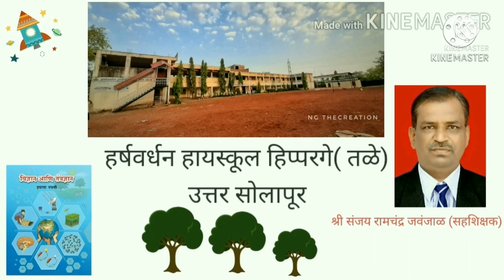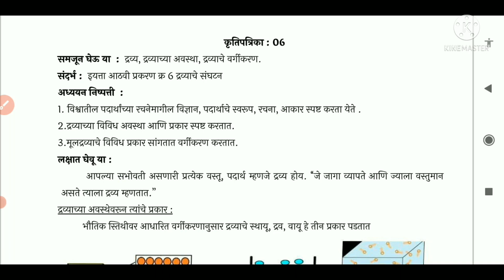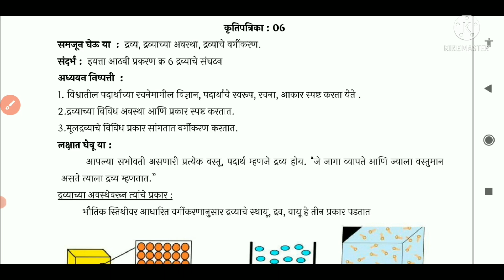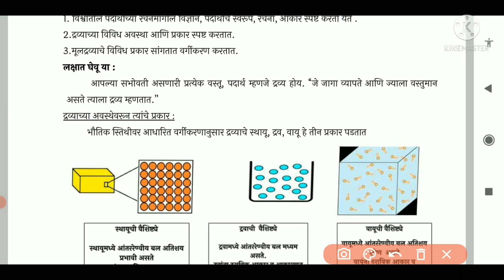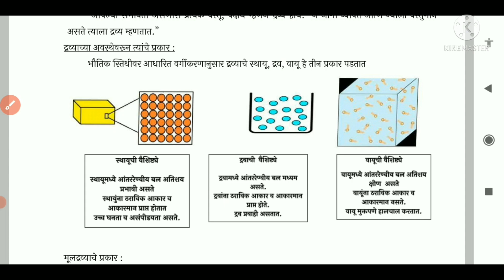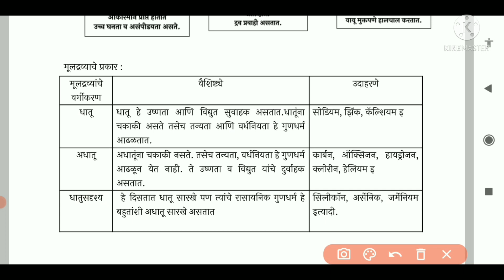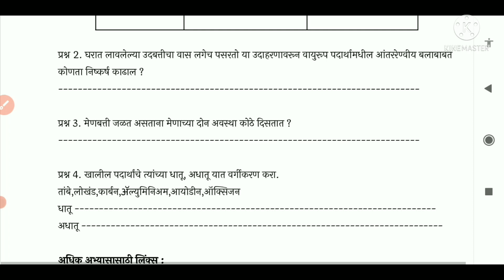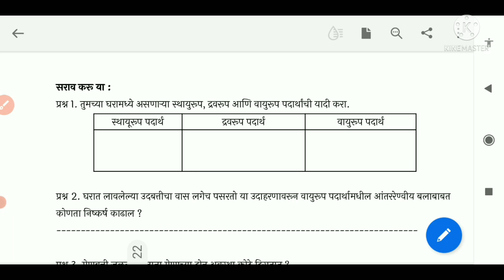सेतु अभ्यास इयत्ता नववी विज्ञान आणि तंत्रज्ञान कृतीपत्रिका नंबर 6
सेतू अभ्यास इयत्ता नववी विज्ञान आणि तंत्रज्ञान कृतीपत्रिका नं.6